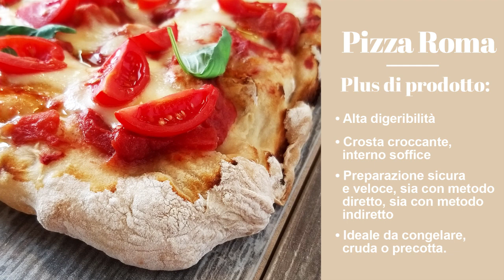Pizza Roma 2020 Luciano Piovesan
Il maestro Luciano Piovesan ci mostrerà passo per passo come preparare, con il metodo indiretto, una perfetta pizza in pala alla romana con il nostro "Pizza Roma", ottenendo un prodotto dalla crosta croccante e l'interno morbido dalla perfetta alveolatura.